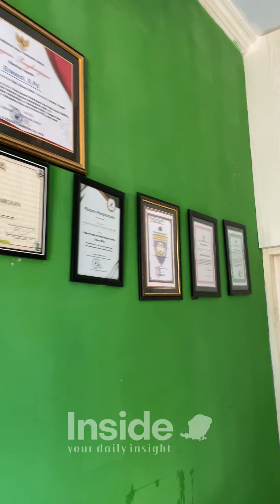Lantan, Desa Wisata dengan 24 Air Terjun yang Mempesona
Desa Lantan di Kecamatan Batukliang Utara, Lombok Tengah (Loteng) merupakan salah satu desa wisata yang bisa dikunjungi saat datang ke Pulau Lombok. Desa yang secara geografis berada di kaki Gunung Rinjani ini dikelilingi lanskap persawahan dan hutan yang masih asri. Bahkan desa ini memiliki sedikitnya 24 air terjun yang bisa dieksplor para penyuka petualangan, meski memang belum semua air terjun tersebut dikelola oleh masyarakat setempat dan memiliki aksesibilitas yang memadai.

Kepala Desa Lantan, Erwandi mengatakan pada 2017 melalui SK Gubernur NTB Lantan menjadi bagian dari 99 Desa Wisata yang dicanangkan pemerintah daerah. Ada sekitar 2.200 kepala keluarga yang bermukim di Desa Lantan. Di mana homestay rumah warga menjadi salah satu daya tarik berwisata di desa tersebut, terlebih bagi mereka yang ingin berinteraksi dan belajar langsung bagaimana kehidupan masyarakat asli Lantan.

Ada beberapa aktivitas wisata yang bisa dilakukan di Desa Lantan. Antara lain berkemah, bersepeda, hingga menonton motocross di sirkuit internasional. Saat ini pihak desa tengah fokus menata aksesibilitas ke tempat-tempat wisata yang dimiliki. Dengan tawaran yang begitu lengkap, mulai dari wisata alam hingga sport tourism, Desa Lantan menjadi salah satu desa wisata yang menawarkan pengalaman baru bagi siapapun yang berkunjung ke sana.